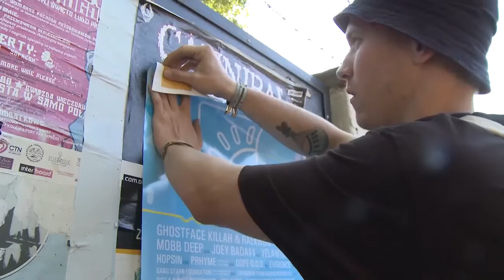Wrocław - dawaj na KEMP ! Hip Hop Kemp 2015 PROMO. || KampusTV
Zabierz się z nami do Hradec Králové na 14. edycję Festiwalu z Atmosferą! Widzimy się od 20 do 22 sierpnia 2015 ! Dołącz do wydarzenia i poczuj niezapomniany klimat!

Zdjęcia:
Filip Tylkowski

Montaż:
Filip Tylkowski

PR:
Magdalena Czerwińska

Produkcja:
Katarzyna Maleszka

Realizacja:
KampusTV